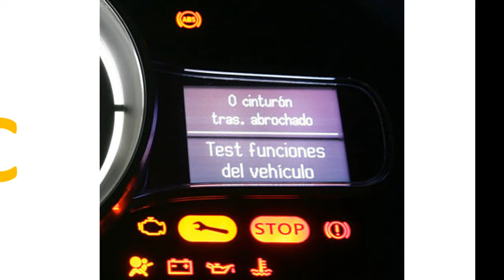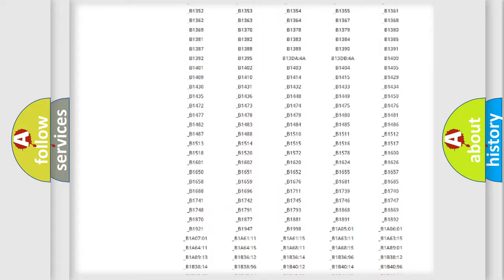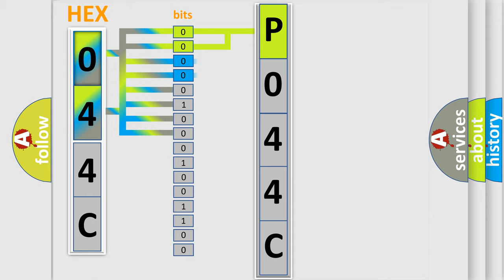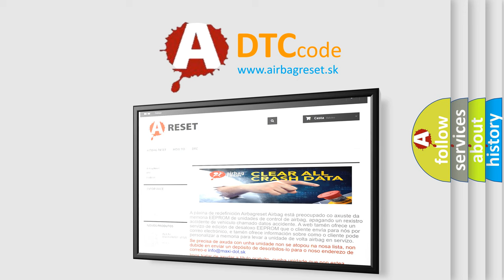DTC Lincoln P044C Short Explanation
Contents:
0:21 Basic DTC analysis according to OBD2 protocol standard.
1:48 Insight into programming
2:58 A diagnostically understandable description of the Diagnostic Trouble Code
3:05 Basic error definition

Make:
Lincoln
Code:
P044C
Definition:
IMA-CAN Malfunction (Power Control Module (PCM) Motor Control Module (MCM)) (HYBRID MODELS)
Cause:
Poor connections or loose terminals at the PCM, the BCM module, the A or C compressor driver, and the MCM"Open" Circuit between the PCM and the MCMPCM may need to be updated with the latest softwareFaulty PCMMCM may need to be updated with the latest softwareFaulty MCM